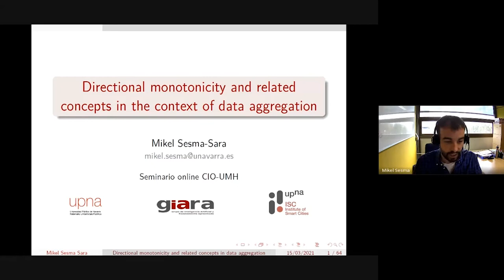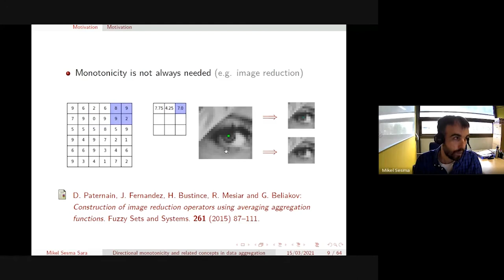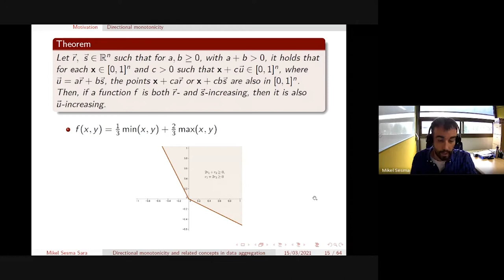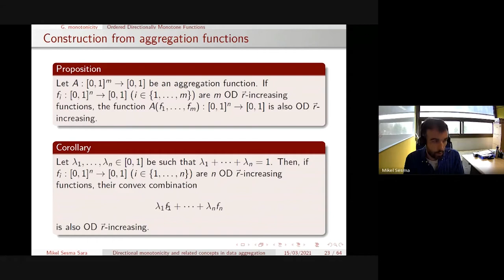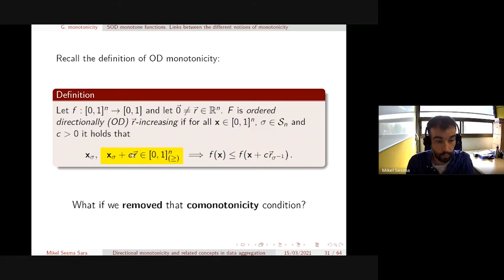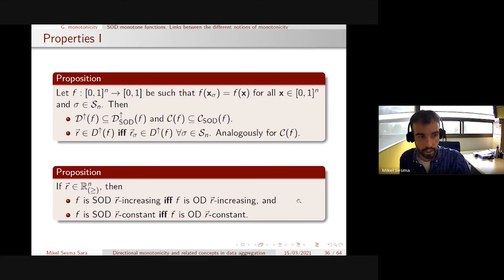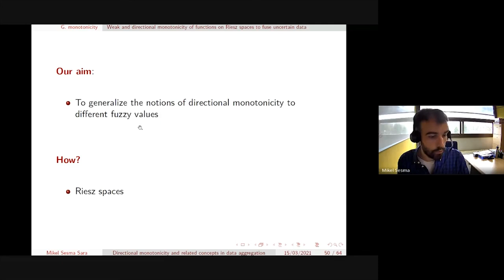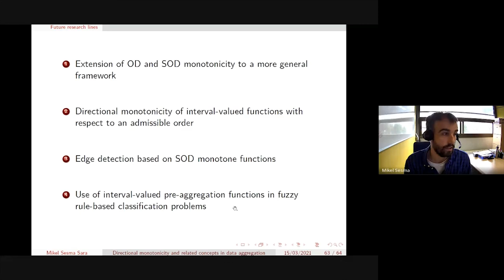Seminario Mikel Sesma: Directional monotonicity and related concepts in context of data aggregation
Seminario ONLINE CIO, Mikel Sesma (Universidad Pública de Navarra) sobre Directional monotonicity and related concepts in the context of data aggregation